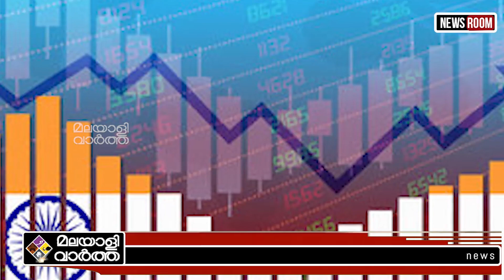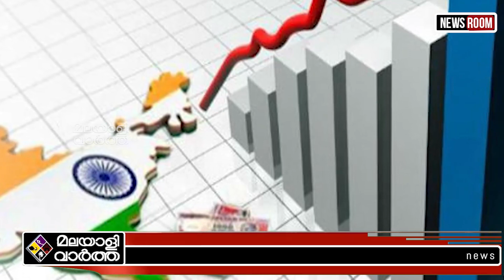India തലയുയർത്തി പ്രധാനമന്ത്രി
അമേരിക്കയെയും ചൈനയെയും തകിടംമറിച്ച് ഇന്ത്യ ഒന്നാം സ്ഥാനത്ത്
വമ്പൻ ട്വിസ്റ്റ്‌
2022 ലും ഇത് സംഭവിക്കും